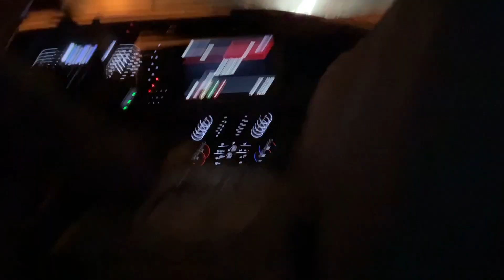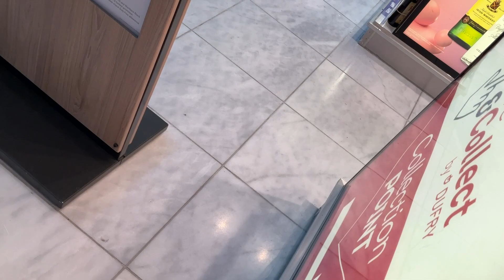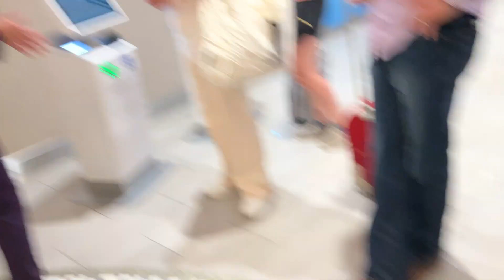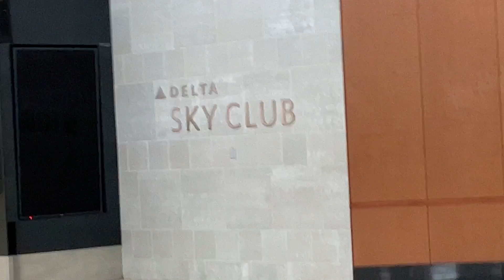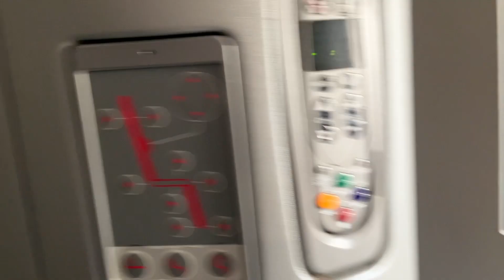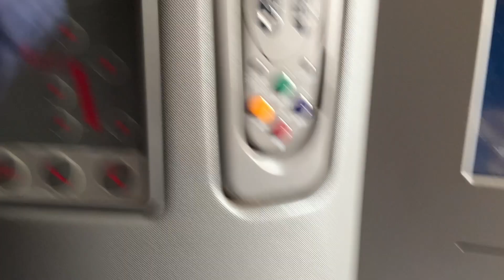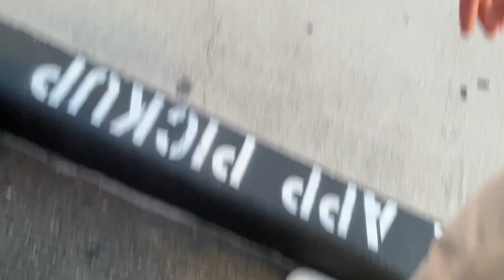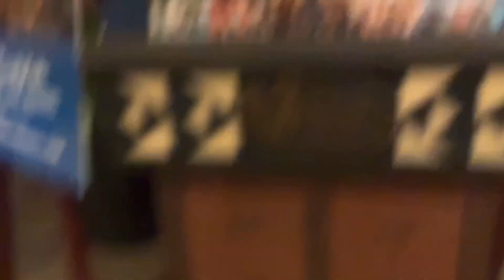Hawaii trip day 1